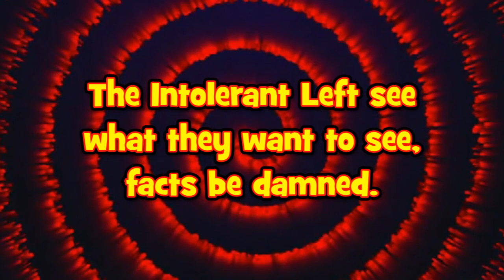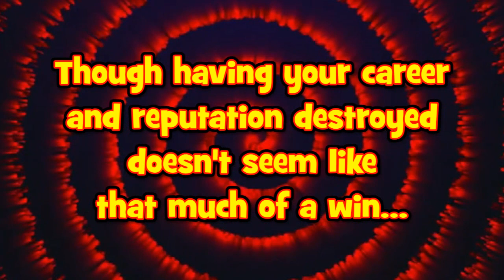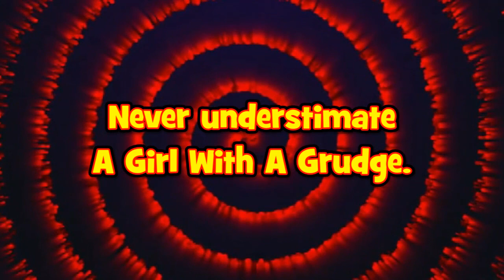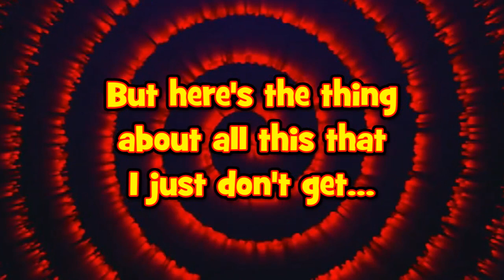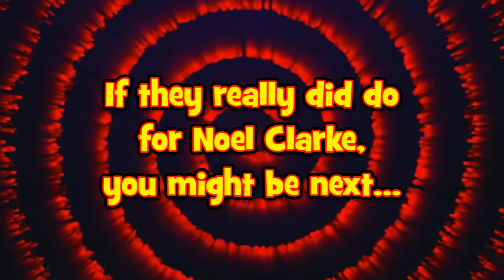Justice For Noel Clarke? Stand With Sophia Myles.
The Twitterati have been dogpiling on Sophia Myles for not joining in the sliming of Noel Clarke. Who may very well be a victim of The Mean Girls...

Background – Red Spiral by Tunnelmotions